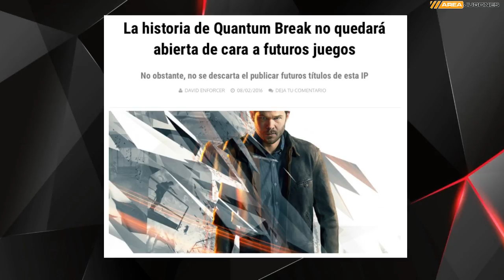Quantum Break no dejará su historia abierta para futuros juegos